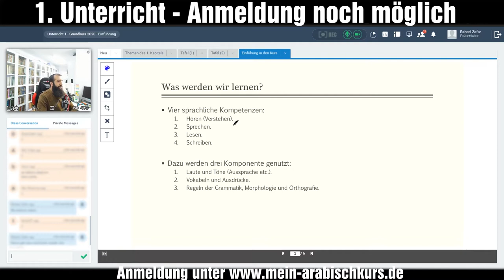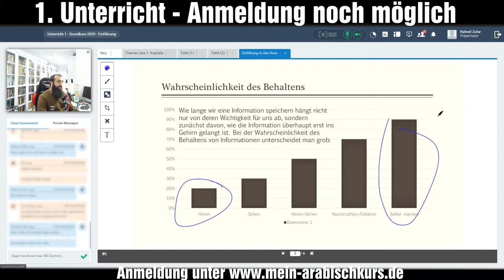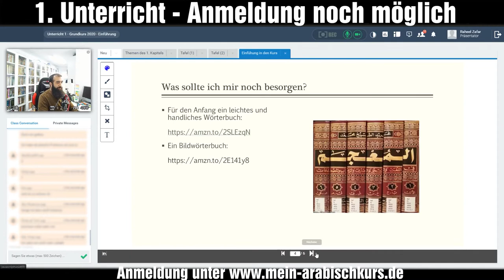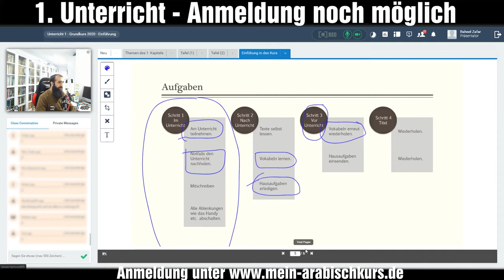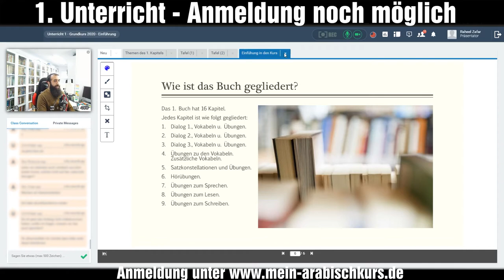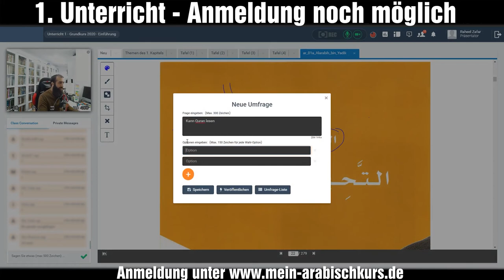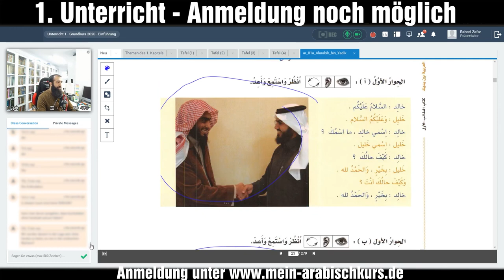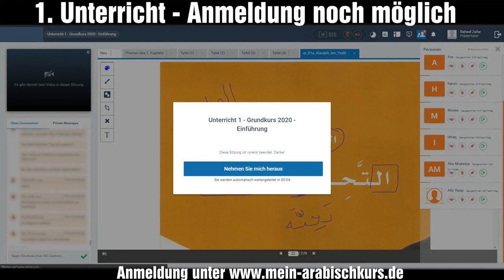Grundkurs 2020 Einführung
Anmeldung ist noch möglich. Erste Unterricht fand am 02.04.20 statt. Unterricht jeden Donnerstag.